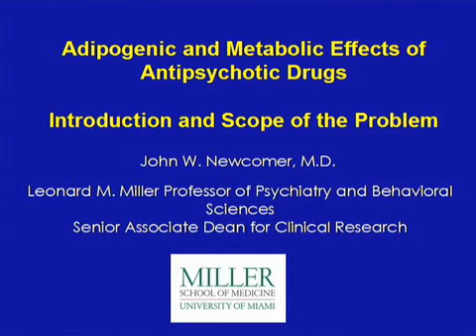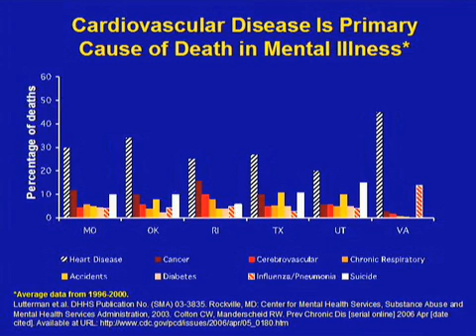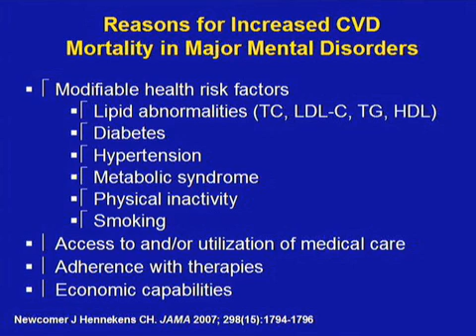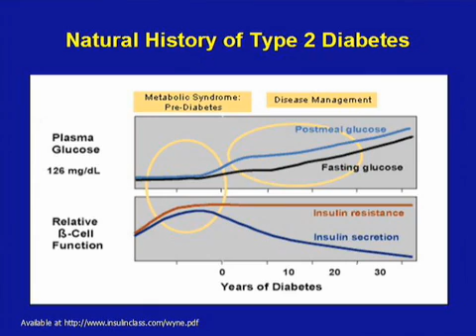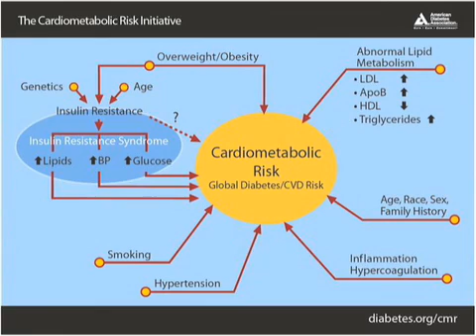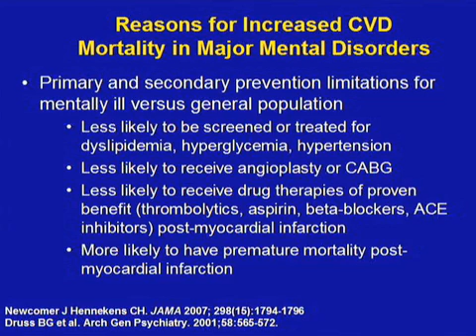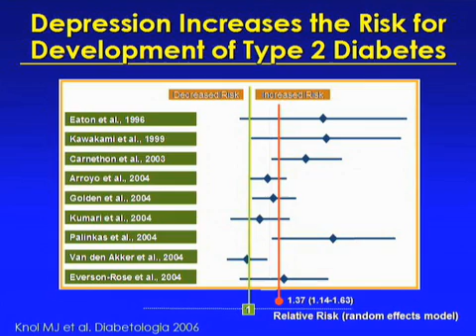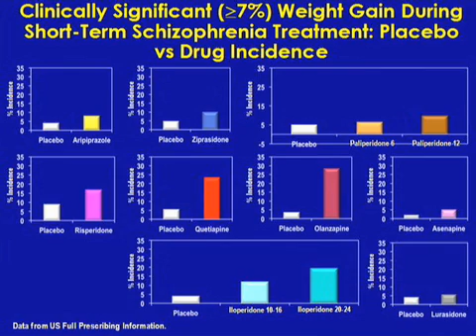Adipogenic and Metabolic Effects of Antipsychotic Drugs - Part 1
Adipogenic and Metabolic Effects of Antipsychotic Drugs: Introduction and Scope of the Problem
John W. Newcomer, M.D.